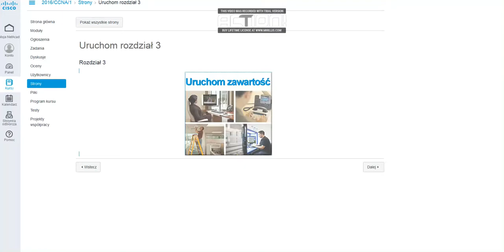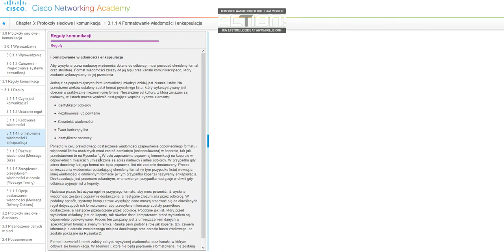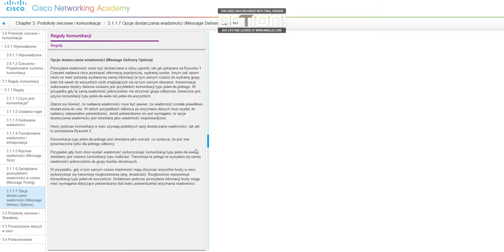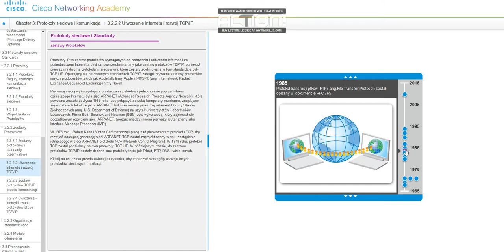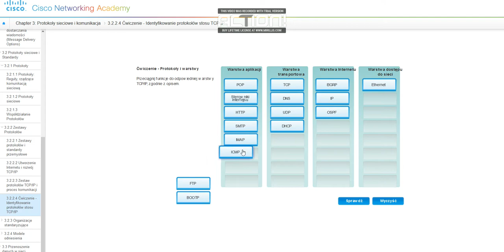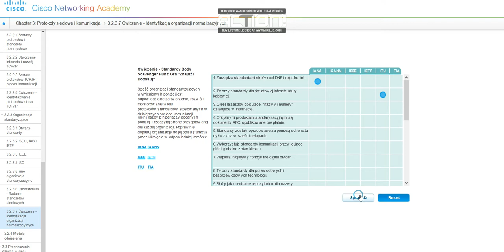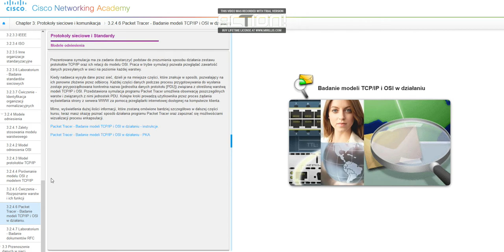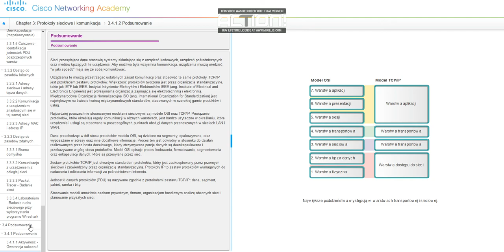CCNA 1 - 5.0 Chapter 3- Polish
CCNA 1 - 5.0 Chapter  3 - Materiały